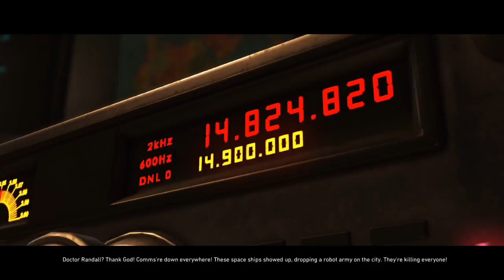INJUSTICE 2 - PART 3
WELCOME TO THE BLAKOUT EXPERIENCE

You want a different way to view how video games are played, then you have entered along the right journey to enjoy them.

Injustice 2 is a fighting game in which players compete in one-on-one combat using characters from the DC Universe and other third-party franchises. Injustice 2's storyline centers around Batman and his insurgency's attempt to restore society after the fall of Superman's regime; however, the arrivals of the newly formed supervillain group "The Society" and the alien Brainiac forces Batman to consider freeing the imprisoned Superman to help combat the threats.